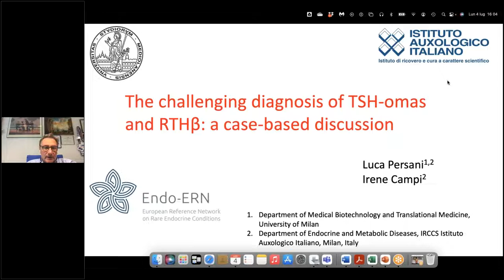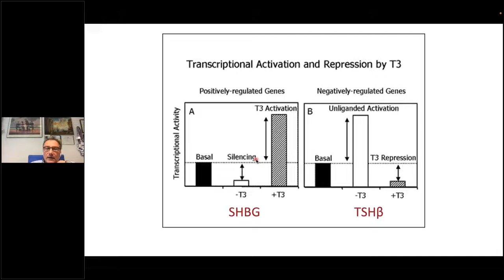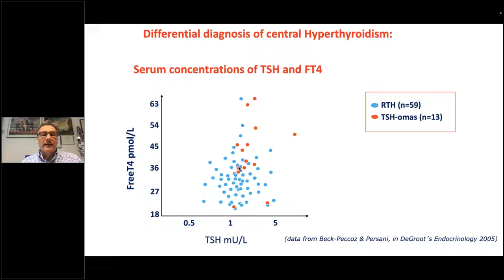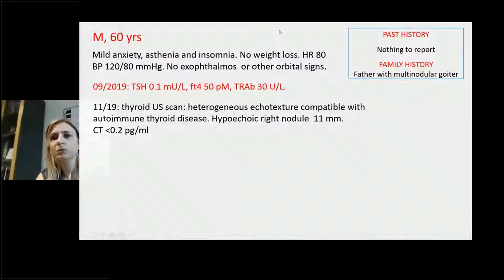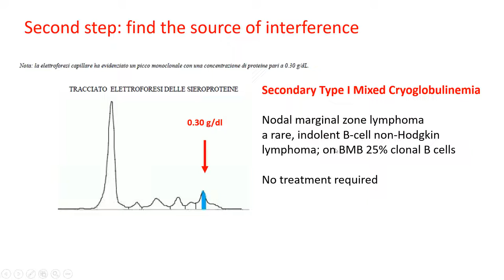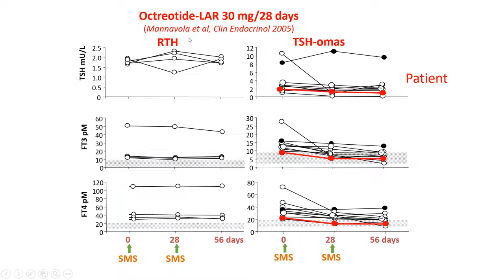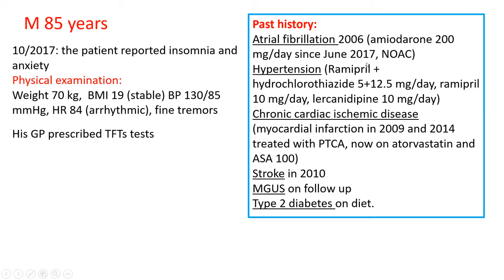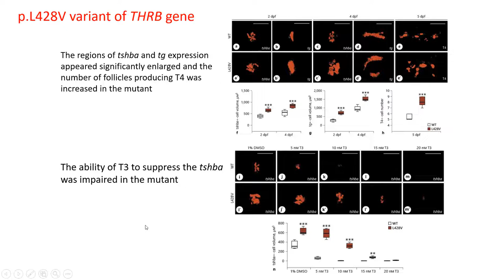The challenging diagnosis of TSH omas and RTHbeta a case based discussion